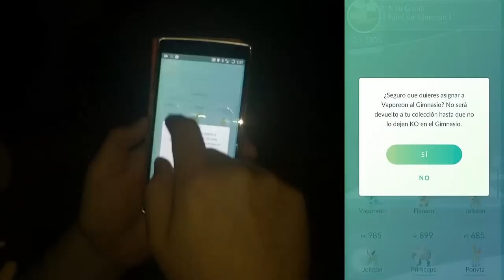POKEMON GO Conquistando Gimnasios - Mejores Combates en la calle!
Como conseguir gemas gratis y ayudar a hacer sorteos en este canal:

Código: DI93981

Cuando consigas 15.000 nanas, introduce mi código.
código: k15041523

Código: SW7CKS

FreeMyApps
freemyap.ps/8e17eb50
Registrarse y descarga una aplicación.
Código: 8e17eb50

Pon mi código y descarga una aplicación.
Código: doqdcobw